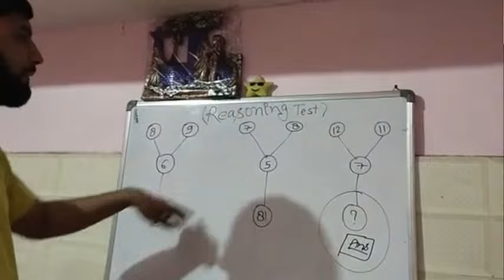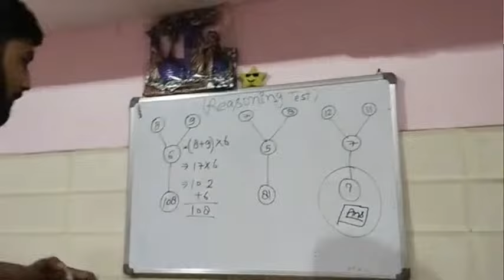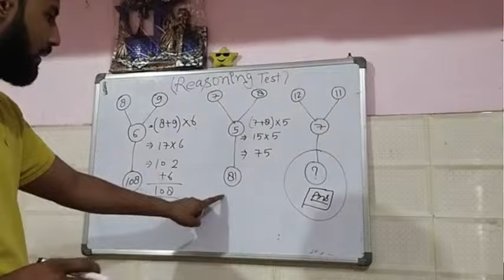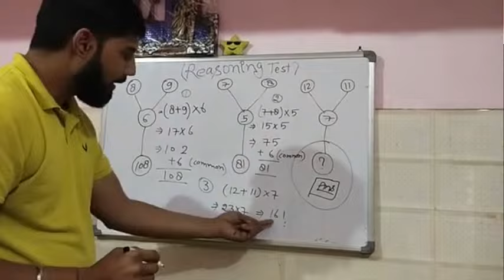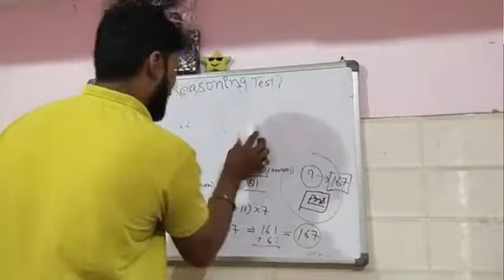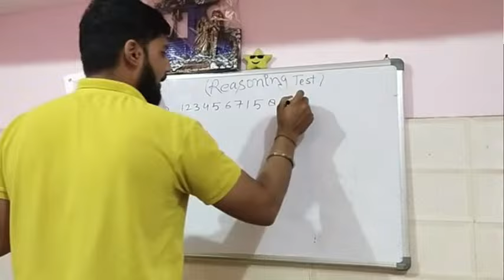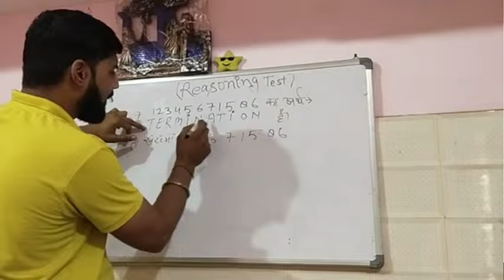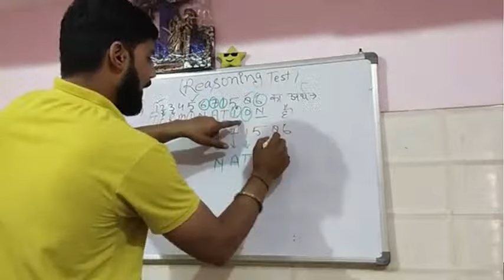Reasoning Test upsc uppolice sscgd Goodwill